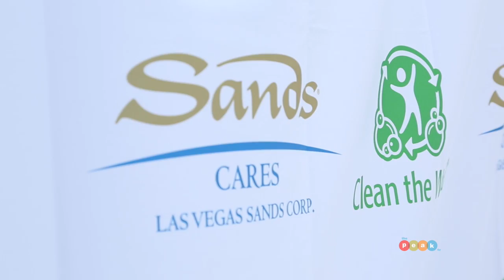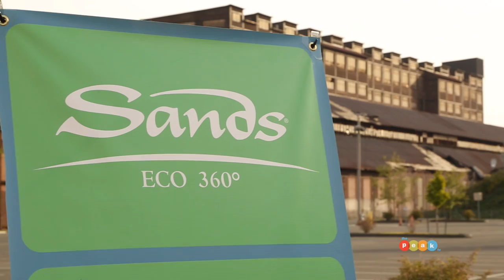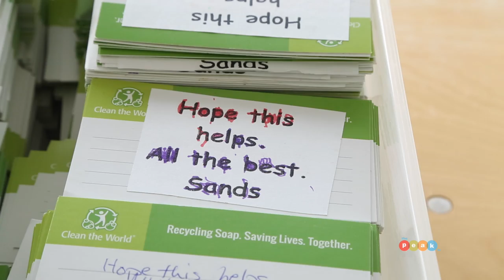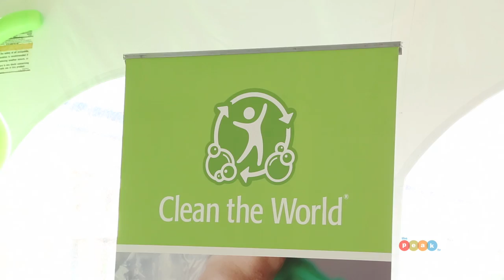peak tv - S 8 Ep. 1 - Clean the World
Peak TV features Clean the World. A non-profit based on sustainability, hygiene education and soap recycling and distribution in the hospitality industry. Get a look inside of a hygiene kit building volunteer event by Clean the World.

Multiple CTW employees discuss the process of a hygiene kit building event and the imporatnce these events hold to the community. We invite peak tv to see what a Clean the World volunteer event is really about.

🌎 About Clean the World:
Clean the World Foundation is a global health organization committed to improving the quality of life for vulnerable communities around the world. We provide sustainable resources, programming, and education focused on water, sanitation, and hygiene for all those affected by poverty, homelessness, and humanitarian or natural crises.